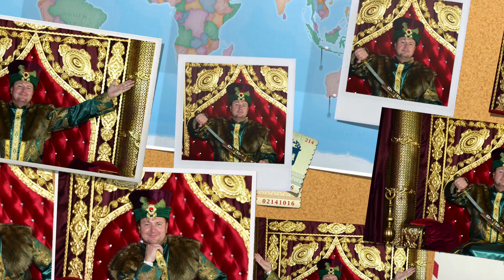Day 5: Princess Island and Other pictures HD 1080p